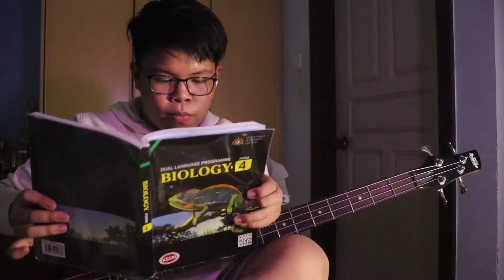September by Earth Wind and Fire | Fabio cover | made PERCUSSIVE by AsianGuyGuitars | enjoy y'all !!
I saw his vid couple of days ago and I just love it so much. I just hope to spice it up by a little.. sorry for y'all that didn't enjoy imma improve that :(
Share this vid around just like how yall share the positivity vibes!!!
Asian bless y'all 🤟